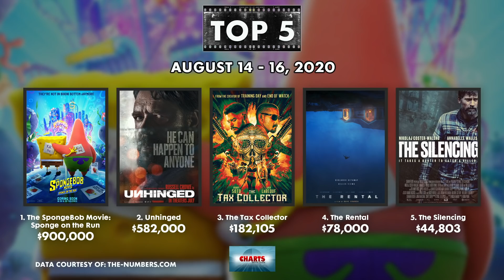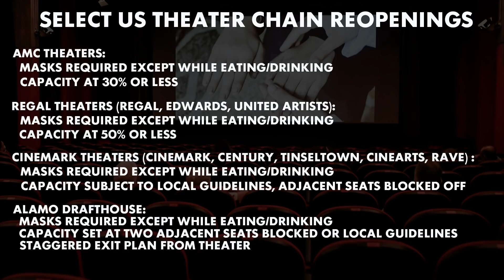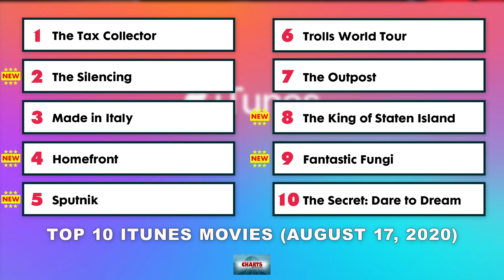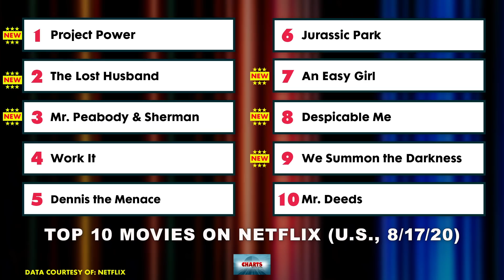Theaters Are Reopening: What to Expect - Charts with Dan!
Five months after closing, theaters are reopening in many parts of the US. I break down what guidelines are in place and what to expect as the box office opens once again.